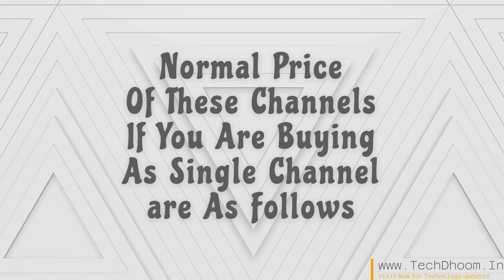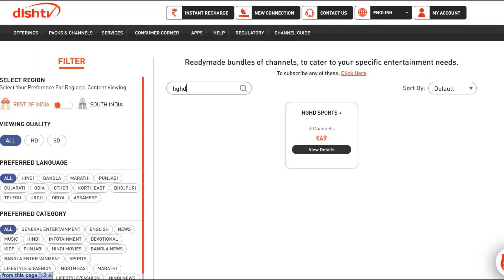DishTV HGHD Sports + Pack | DishTV Heavy Discount Offer 2023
Enjoy 7 HD Channels at Very less price.